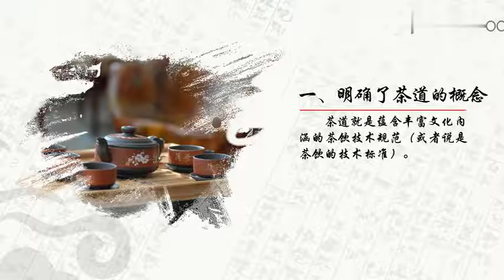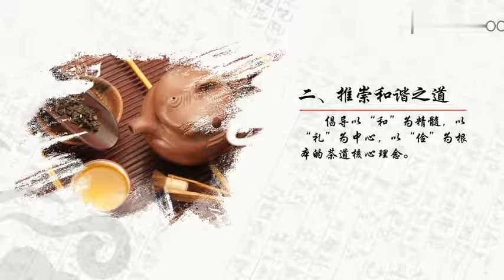94 结束语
茶道，就是品赏茶的美感之道。亦被视为一种烹茶饮茶的生活艺术，一种以茶为媒的生活礼仪，一种以茶修身的生活方式。它通过沏茶、赏茶、闻茶、饮茶、增进友谊，美心修德，学习礼法，领略传统美德，是很有益的一种和美仪式。喝茶能静心、静神，有助于陶冶情操、去除杂念。
茶道精神是茶文化的核心。
茶道文化起源于中国，南宋时期传入日本，衍生出日本茶道。  现如今，茶道文化已在日本流行。
茶道的代表人物有唐朝《茶经》的作者茶圣陆羽和在少室山茶仙谷茶仙泉隐居时写下《茶谱》《七碗茶诗》的唐朝诗人卢仝  。